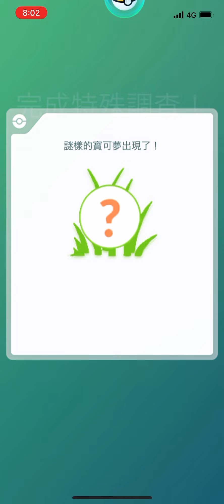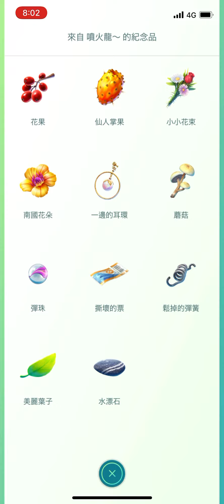Pm go 熱切挑戰者 2022 world 限時任務 2022/8/19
完成打完5場go挑戰者限時任務可以拿到 厲害一般招式學習器跟厲害特殊招式學習器 活動cp值很高 最後還可抓一隻活動皮卡丘